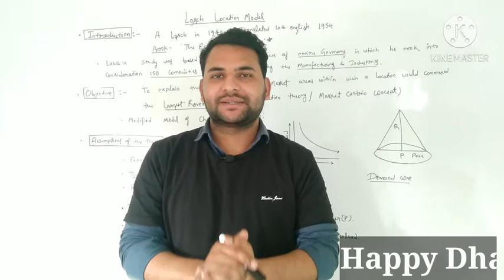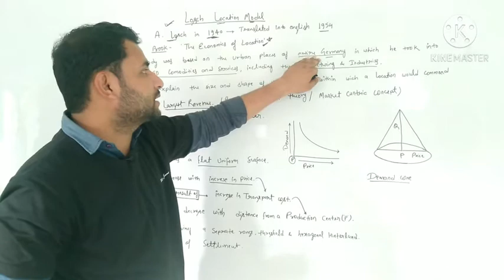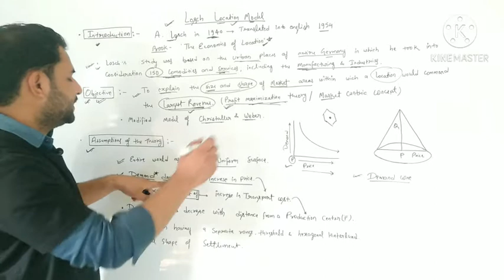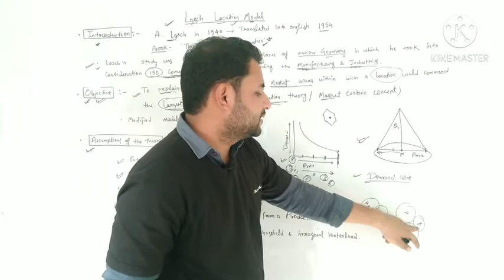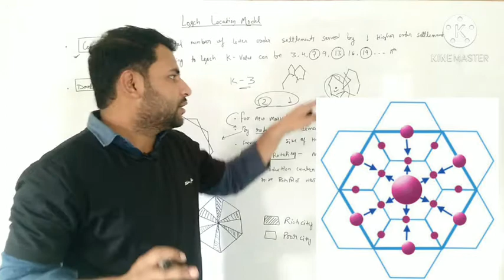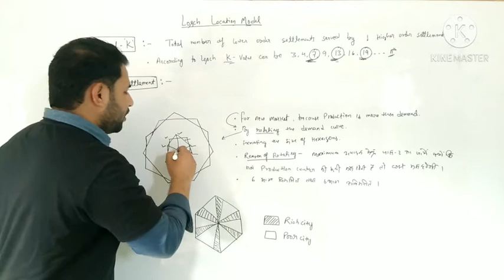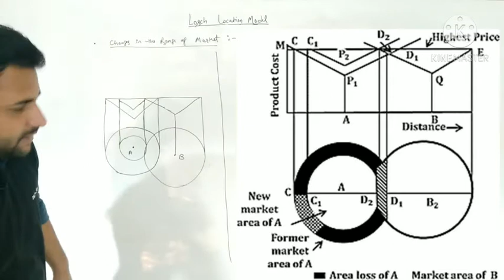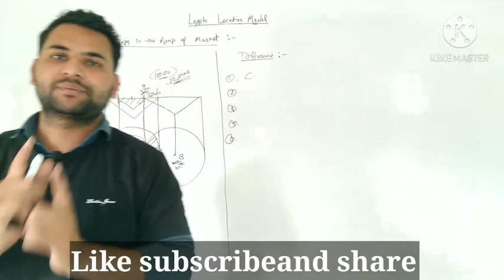Losch Locational Model | Optional Geography | Models in Geography | Human Geography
August Losch Economic Location Theory - 2 Key Aspects

Physical Geography
Bhauthik Bhugol in Hindi By Savindra Singh
Geomorphology Eng
Geomorphology Hindi
Geomorphology Hindi -
Drishti Paryavaran Avam Paristhitiki
Adhivaas bhugol
SETTLEMENT GEOGRAPHY
Geography of Population
Regional Planning and Development
Advanced Economic Geography
HUMAN GEOGRAPHY
Remote Sensing and GIS
Economic and Social Geography Made Simple
Environmental Geography
HUMAN GEOGRAPHY
A Practical Geography
India a comprehensive geography - D.R. khullar
BHARAT KA BHUGOL
Bharat ka Bhugol
Geography of india - M. Hussain
Bhogolik Chintan Ka Itihas -
Orient BlackSwan School Atlas
Oxford Student Atlas for India
The Orient BlackSwan Atlas for Competitive Exams
Oxford Student Atlas (Hindi) for Competitive Exams
26 Varsh UPSC IAS/ IPS Prarambhik Topic-wise Solved Papers 1 & 2